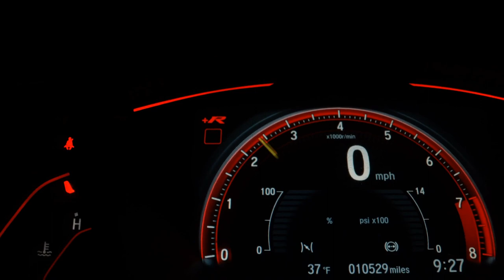CHEVROLET VECTRA - 2009 - São Paulo/SP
CHEVROLET/ VECTRA GT 2.0
  2009
  FLEX
  Final de placa: 2
  MANUAL

* BAIXO KM *

LAUDO CAUTELAR 100% APROVADO, VEICULO REVISADO, SEM DETALHES.

* DIREÇÃO ELÉTRICA
* TRAVAS ELÉTRICAS
* VIDROS ELÉTRICOS
* BLUETOOTH
* AIR BAG
* ABS
* MANUAL
* CHAVE RESERVA

Dados do Veículo
Veículo: CHEVROLET / VECTRA 2.0 MPFI GT HATCH 8V
Ano: 2009/2009
Combustível: FLEX
Portas: 4 PORTAS
Câmbio: Manual
Cor: PRATA
KM: 100.000

✅ Air Bag
✅ Alarme
✅ Ar Quente
✅ CD Player
✅ Computador de Bordo
✅ Desembaçador Traseiro
✅ Encosto de Cabeça Traseiro
✅ Freio ABS
✅ Rádio
✅ Rádio e MP3
✅ Retrovisores Elétricos
✅ Travas Elétricas
✅ Vidros Elétricos
✅ Volante com Regulagem de Altura
✅ Limpador Traseiro
✅ Air Bag Lateral
✅ Trio Elétrico
✅ Farol de Neblina
✅ Bluetooth
✅ Porta Copos
✅ Trava Elétrica Central
✅ Ar Digital